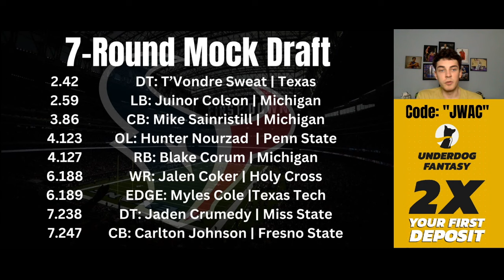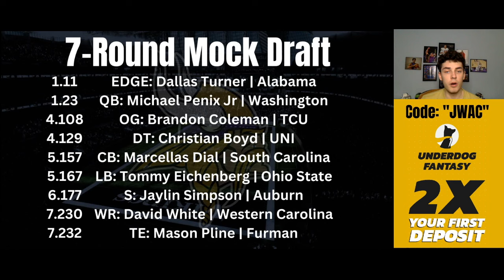COMPLETE 7-Round 2024 NFL Mock Draft | ABSOLUTE MADNESS!